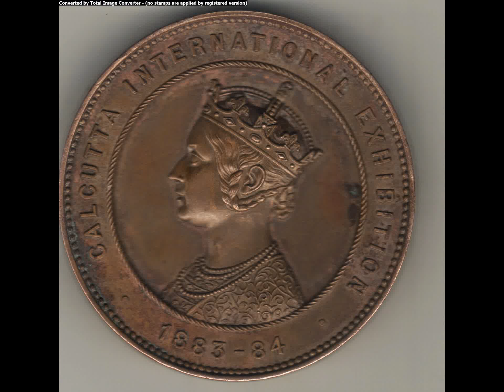Indian Numismatics,Old Coins and Currencies Collection ... Antic coin collection